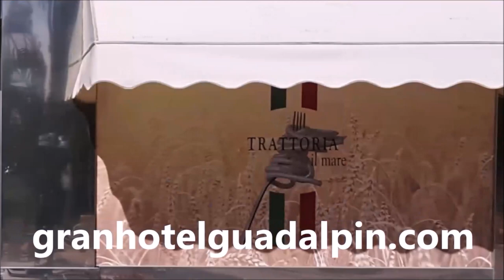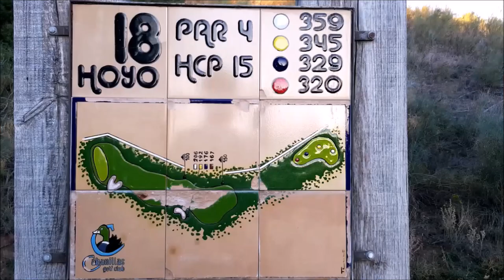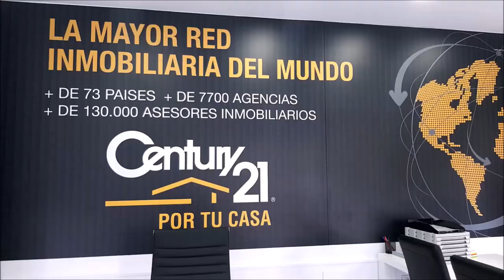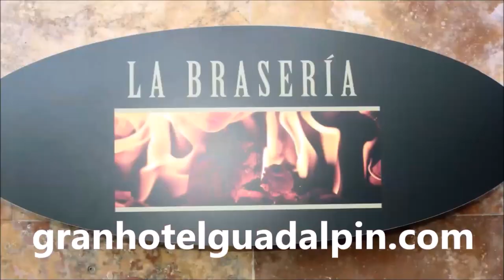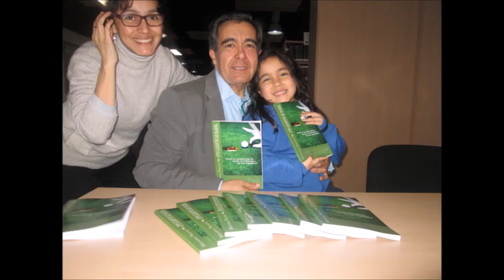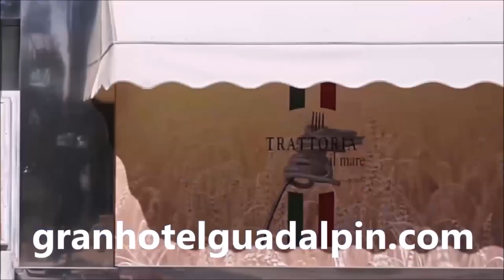CON LA BOLSA AL HOMBRO 36 DESDE BURGOS, GOLF LERMA Y SALDAÑA, NH COLLECTION PALACIO DE BURGOS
Programa CON LA BOLSA AL HOMBRO 36 DESDE BURGOS, GOLF LERMA Y SALDAÑA, NH COLLECTION PALACIO DE BURGOS CON ALFONSO RUIZ, DIRECTOR NH PALACIO DE BURGOS, ALFONSO GIL, DIRECTOR DE LOS CAMPOS DE LERMA Y SALDAÑA,, JUNTO A PEDRO MARTINEZ, PERIODISTA ESPECIALIZADO Y MARIANO PUERTA. Un programa de  @CoachPuerta